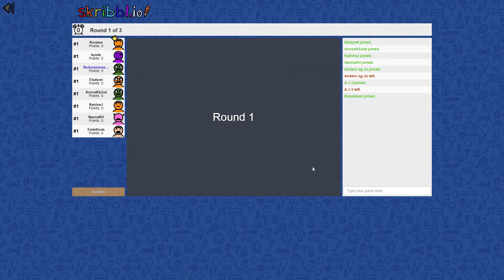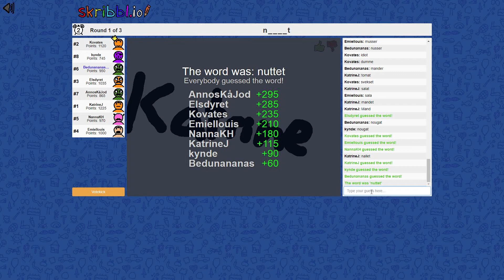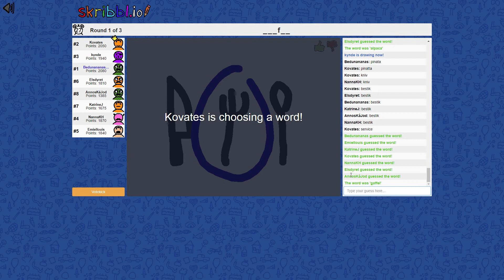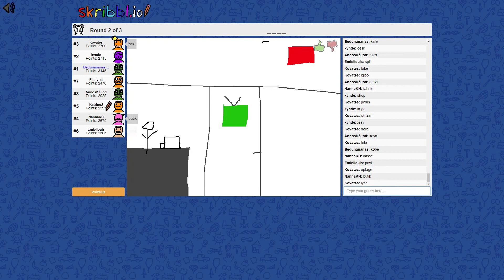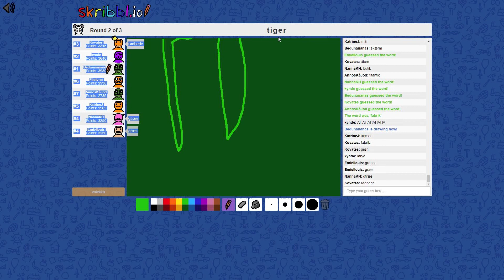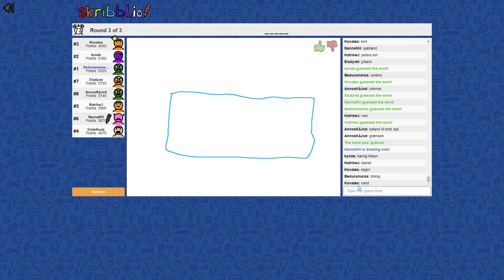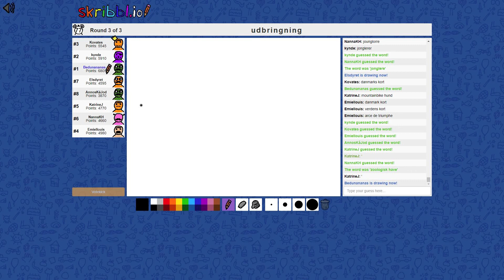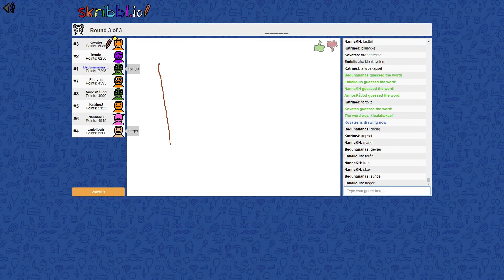NEEEEEEMT! | Tegn og Gæt | skribbl.io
✨ Husk at læse beskrivelsen! ✨

Tusind tak fordi I ser med, hver enkelt visning betyder alt for mig 💙

I er meget velkomne til også at smide et like og en kommentar. Jeg elsker at høre fra jer ❤️

✏️ Channel avatar by Rizumary - Thanks a lot ♥